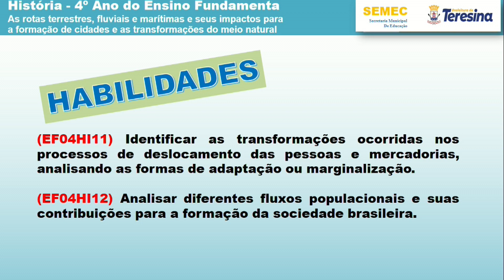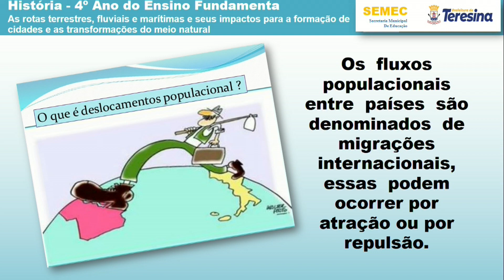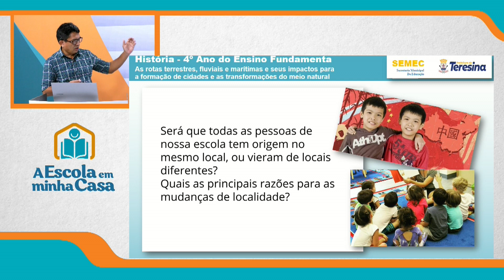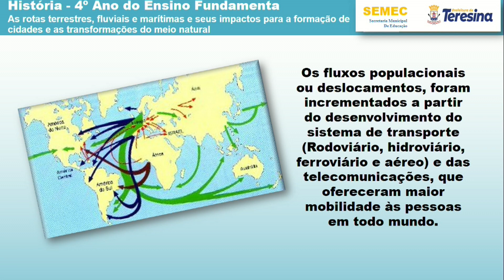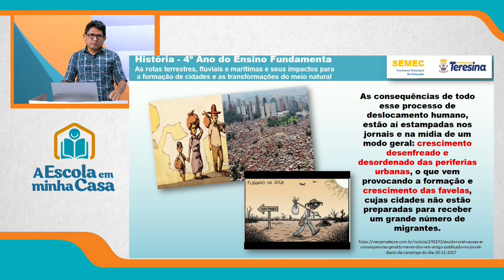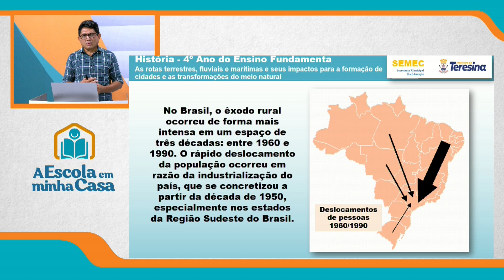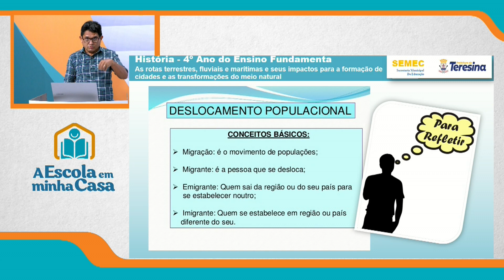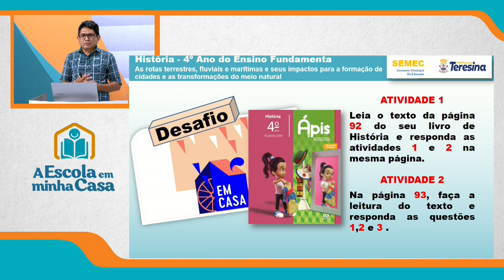4º ANO - AULA 3 - QUINTA-FEIRA - 08 DE JULHO DE 2021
Disciplina: História
Conteúdo: As rotas terrestres, fluviais e marítimas e seus impactos para a formação de cidades e a transformação do meio natural
Professor: JJ